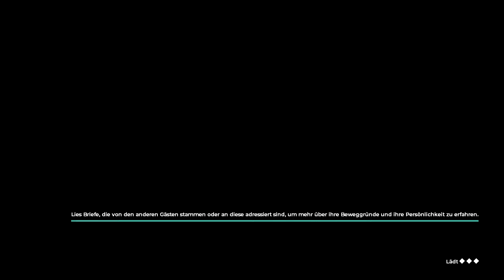The Council - Episode 3: Ripples || Wer ist denn nun hier wer? #022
The Council Ripples - Episode 3 Infos:

The Council ist eine neue Version des episodischen Erzählabenteuers, bei dem die Entscheidungen der Spieler und ihr Charakterwachstum wirklich wichtig sind. Triff‘ knallharte Entscheidungen, entwickle eine Reihe von Fähigkeiten und beeinflusse direkt, wie sich die Geschichte entwickelt. Mit dauerhaften Folgen gibt es kein Zurück mehr.
Die erste Episode von The Council, The Mad Ones, ist auf PlayStation 4, Xbox One und PC verfügbar. Die komplette Staffel umfasst insgesamt fünf Episoden.
Tauch‘ ein in eine Geschichte von Intrigen und Manipulationen im Stil eines klassischen Mordgeheimnisses, lebe mit einer Reihe von verführerischen Charakteren, die jeweils ihre eigenen dunklen Geheimnisse verbergen. Vertraue niemandem, während du schreckliche Wahrheiten aufdeckst - unabhängig von den Kosten für Geist und Körper.

Wenn dir das Spiel „The Council“ gefällt, kauf es dir doch einfach und unterstütze damit den Entwickler „Big Bad Wolf Studio “ und den Publisher „Focus Home Interactive“.